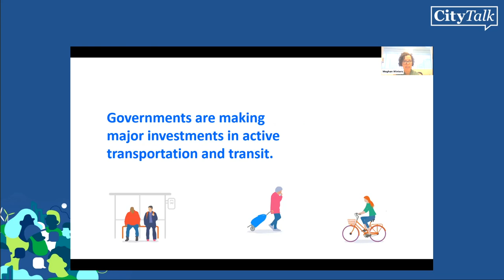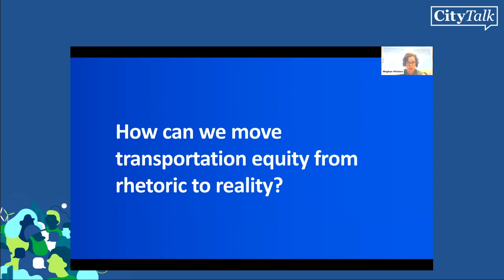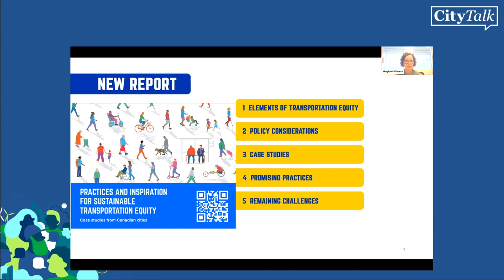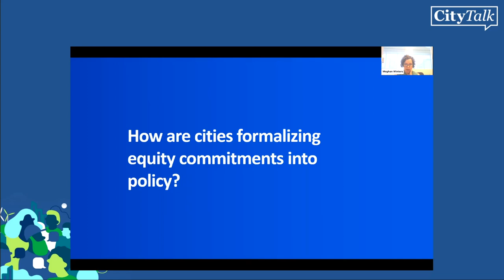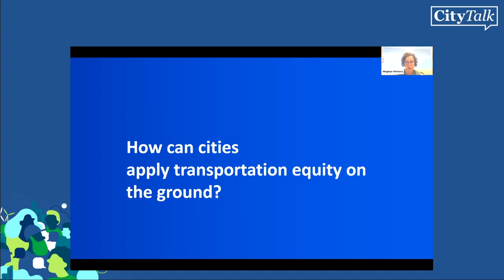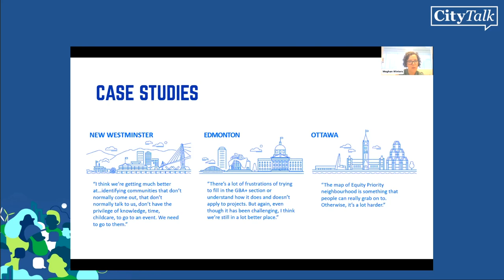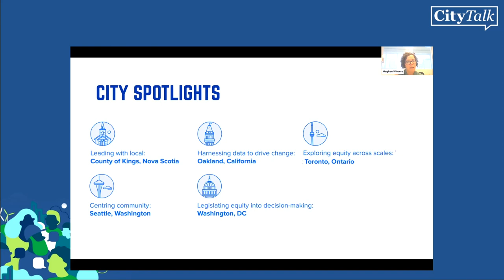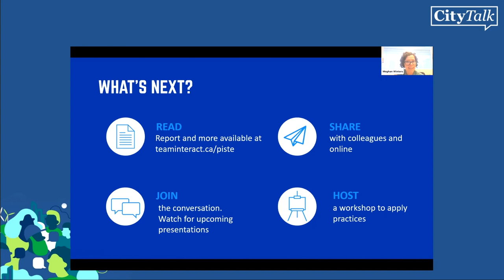CityTalk: How Can Cities Move Transportation Equity From Rhetoric To Reality? January 26, 2024